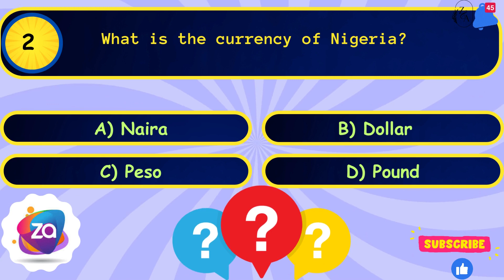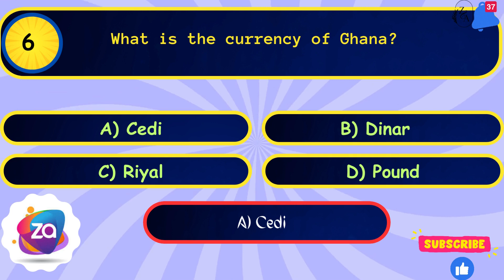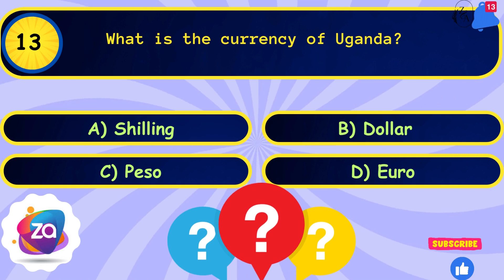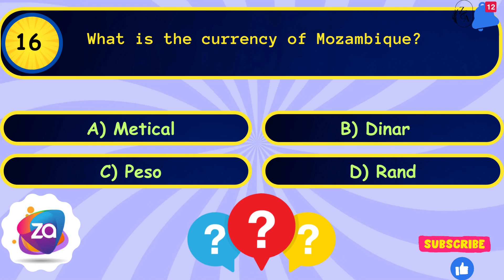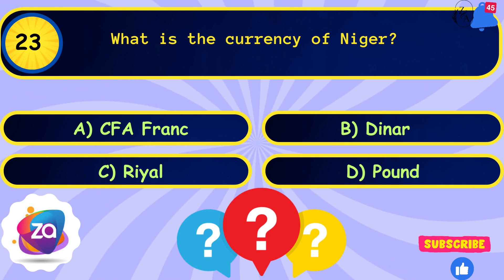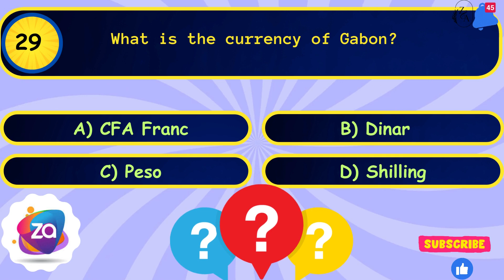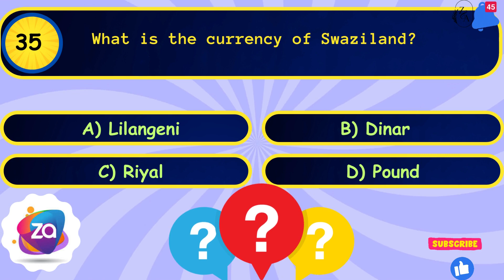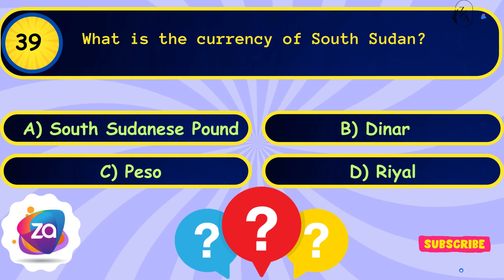Guess The African countries Currency !! Multiple Choice MCQs !! How good is your knowledge ? GK